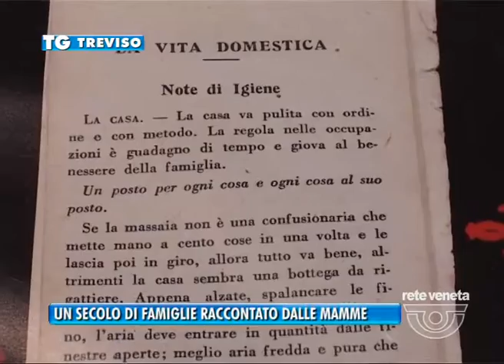TREVISO TG - 27/04/2016 - UN SECOLO DI FAMIGLIE RACCONTATO DALLE MAMME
TREVISO TG (mercoledì 27 aprile 2016) - UN SECOLO DI FAMIGLIE RACCONTATO DALLE MAMME